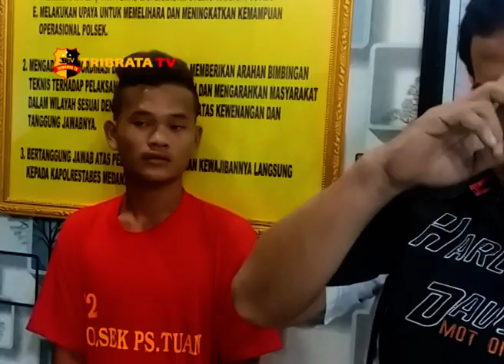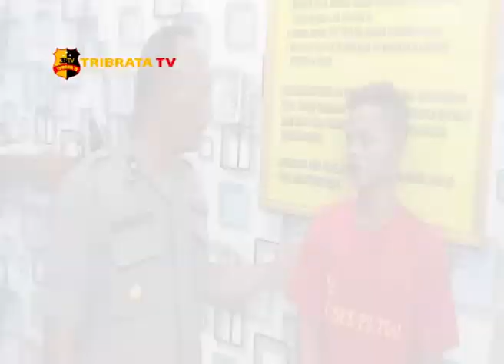PELAKU PEMBUNUHAN DI CAFE DITANGKAP POLSEK PERCUT SEI TUAN